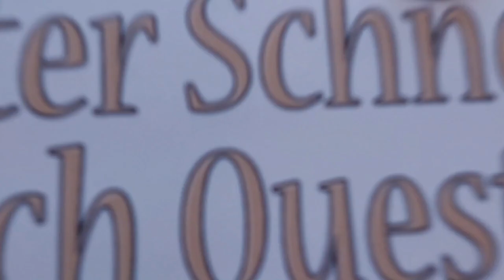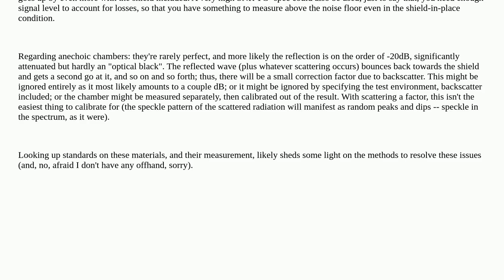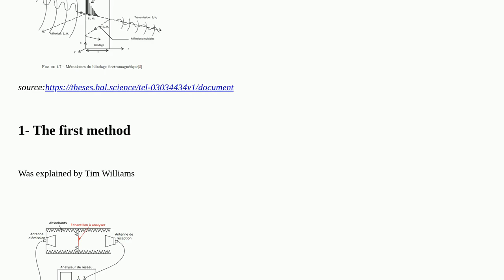Electronics: Can I test the EM shielding of a material with a spectrum analyzer?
Can I test the EM shielding of a material with a spectrum analyzer?

A special thanks goes out to the community

  microwave test-equipment radiation rf